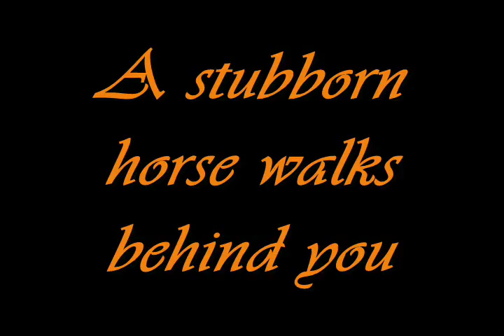Horses (Equine Symphony)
A piece of music inspired by one the most beautiful and noble creatures on our planet. Sandy Stein Music Copyright Pigasus Productions 2015